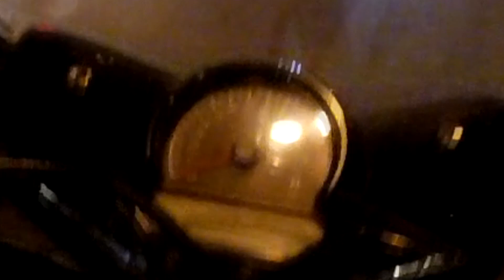เดินตลาดหาของกิน มีหมู อู๊ดๆ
ตลาด เป็นการชุมนุมกันทางสังคม แลกเปลี่ยนสินค้ากัน ในภาษาทั่วไป ตลาดหมายความรวมถึงสถานที่ที่มนุษย์มาชุมนุมกันเพื่อค้าขาย ในทางเศรษฐศาสตร์ ตลาดหมายถึงการแลกเปลี่ยนซื้อขาย โดยไม่มีความหมายของสถานที่ทางกายภาพ

การค้าขายของไทยสมัยก่อนนั้น เน้นทางน้ำเป็นหลัก เพราะการคมนาคมทางน้ำเป็นการคมนาคมหลักของคนไทย ซึ่งอาจจะเห็นได้จากการมีตลาดน้ำต่าง ๆ ในสมัยรัตนโกสินทร์

เป็นการเปิดโอกาสให้คนในชุมชนได้ดำเนินกิจกรรมการแลกเปลี่ยน ซื้อขายสินค้าและบริการตามความถนัดของแต่ละครอบครัว เป็นแหล่งรายได้ที่สุจริตของแต่ละครอบครัว เกิดการหมุนเวียนเศรษฐกิจภายในชุมชนรวมถึงจากภายนอกเข้าสู่ชุมชนด้วย และยังก่อให้เกิดความสัมพันธ์อันดีในระดับชุมชน รวมถึงการช่วยธำรงรักษาวัฒนธรรมประเพณีในชุมชน ในกรณีของชุมชนที่มีวัฒนธรรมความเป็นมา จากการที่กลุ่มคนในชุมชนมีการสร้างปฏิสัมพันธ์อันดีด้วยกัน